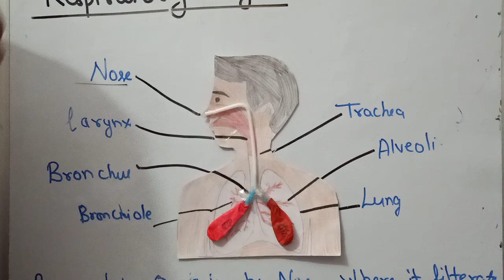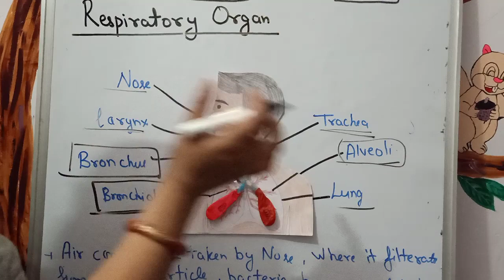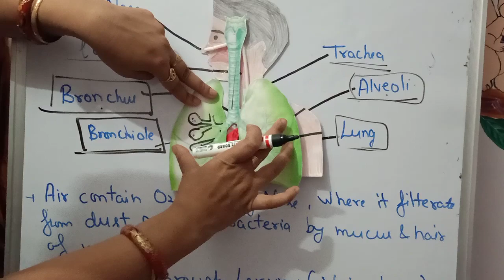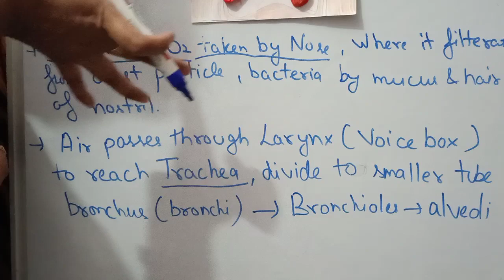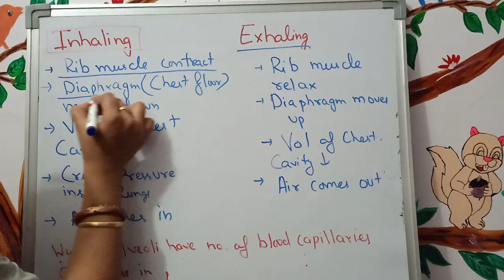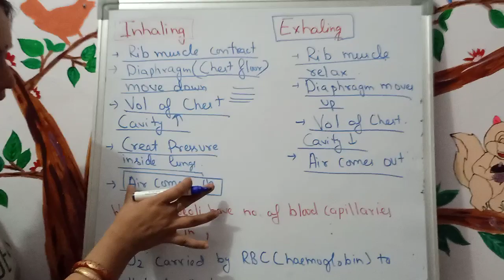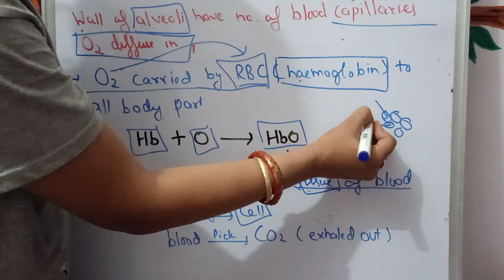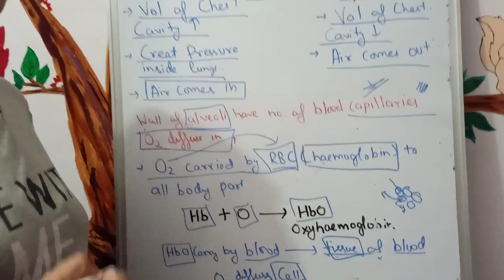Respiration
In this video Respiration process , and Respiratory organs are explained by SHWETA RANA